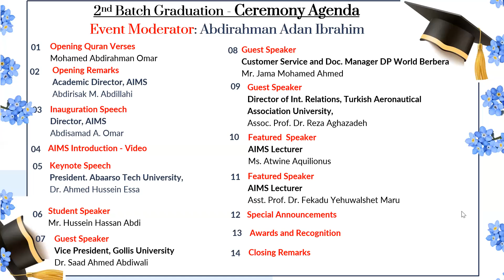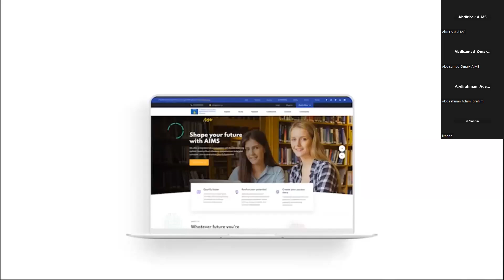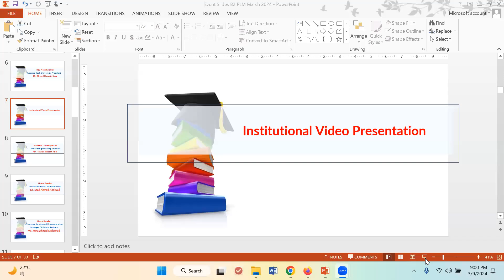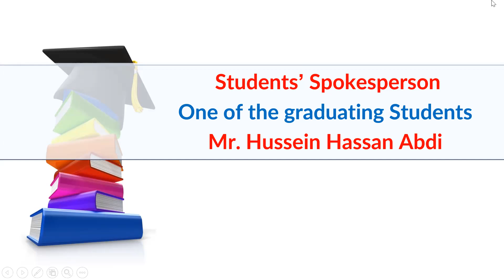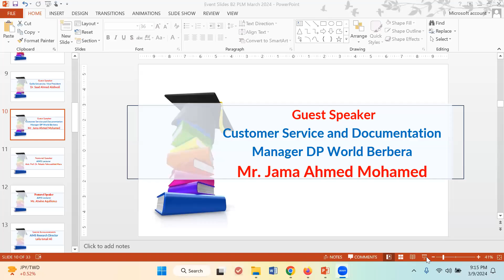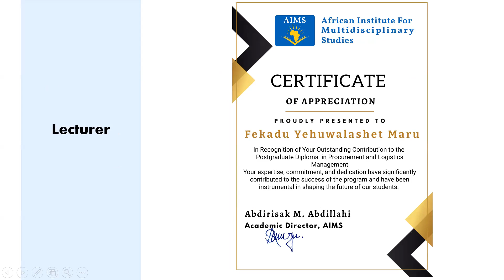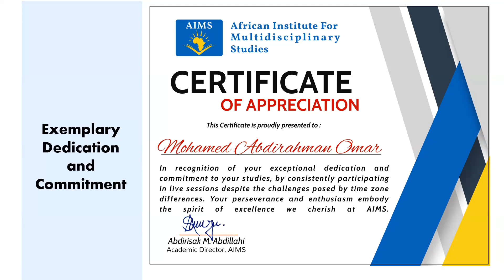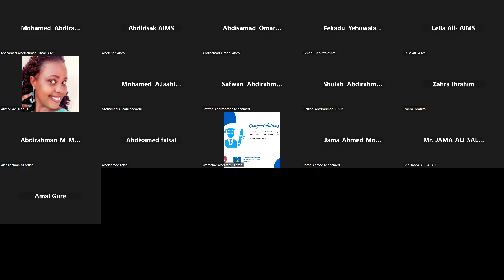AIMS PLM BATCH 2 GRADUATION CEREMONY [03/09/2024]